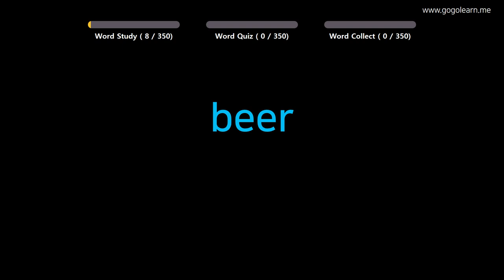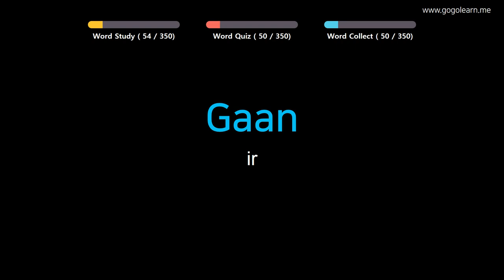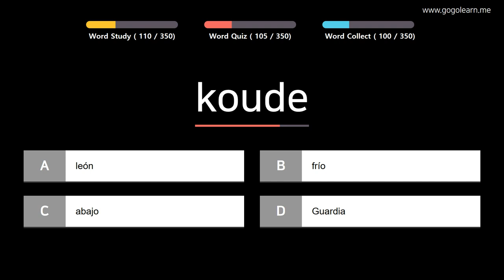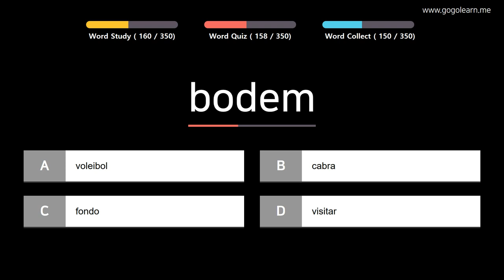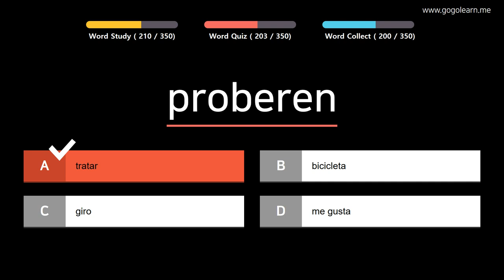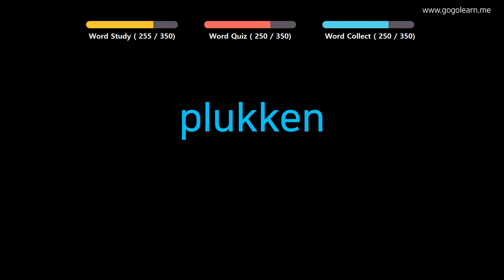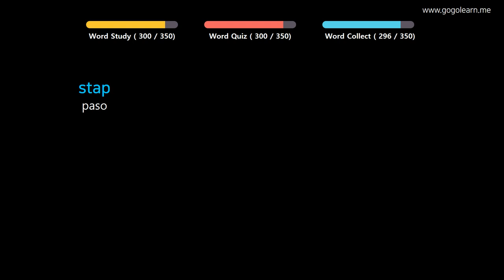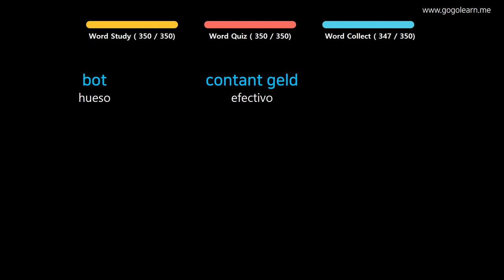Aprender Holandés| Vocabulario Holandés niños básicos | Golearn